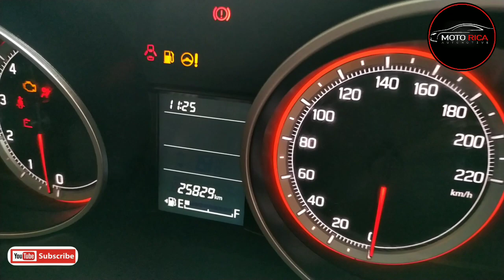പുത്തൻ സ്വിഫ്റ്റുമായി CLUB C ,New Swift at CLUB C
പുത്തൻ സ്വിഫ്റ്റുമായി CLUB C
New Swift at CLUB C
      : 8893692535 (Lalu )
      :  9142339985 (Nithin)